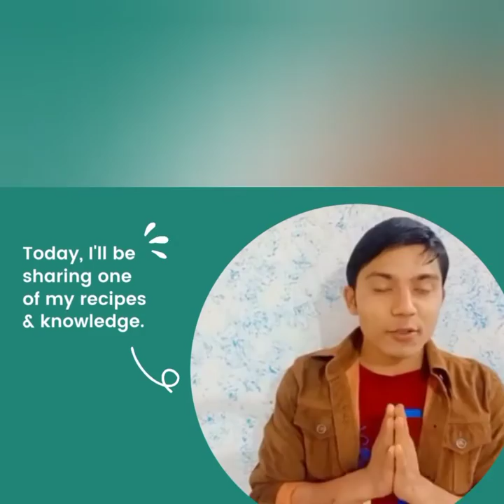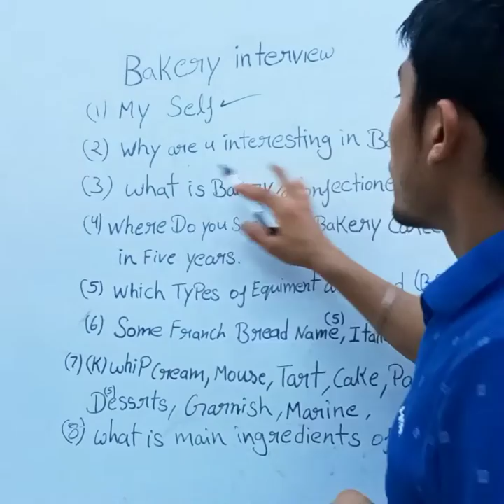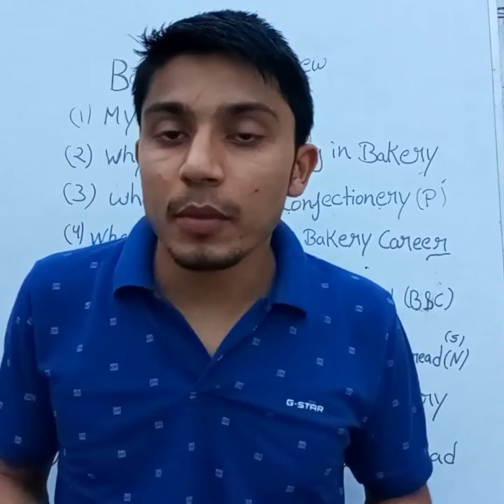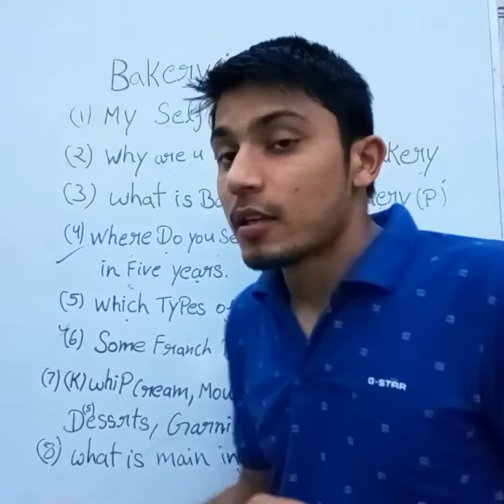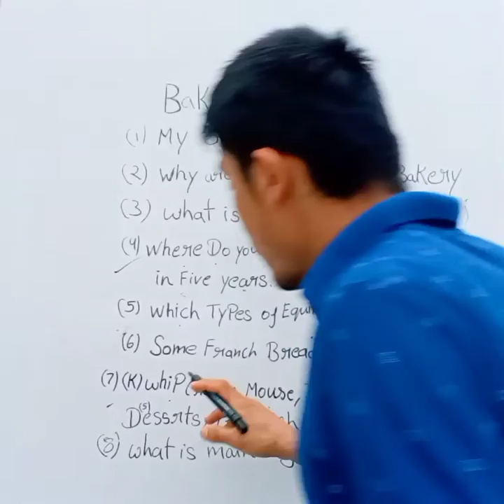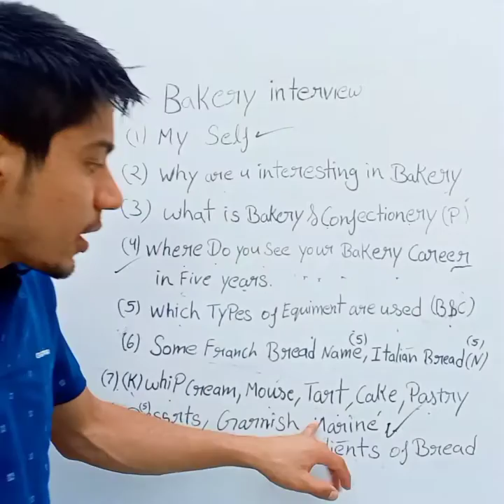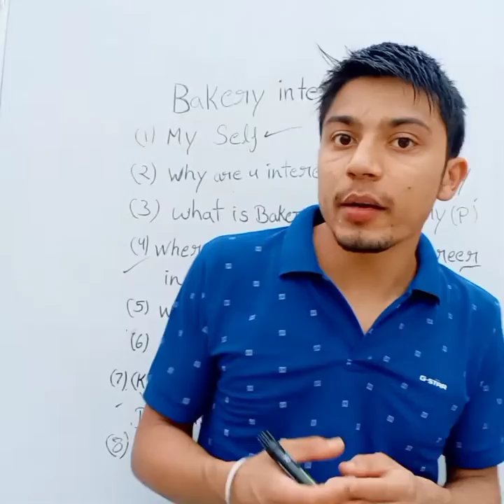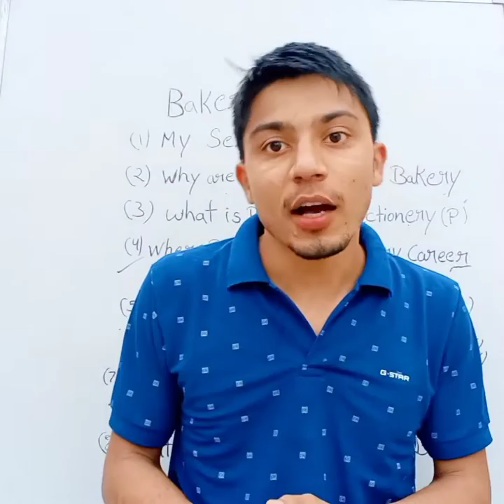Diploma 📚 Bakery 🧁🥯 interview 🙇‍♂️ Questions, Hotel 🏨What ask questions to Freshers?